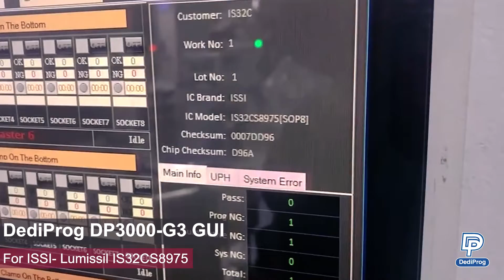DediProg DP3000G3&ProgMaster U8 Gang Writer Programming --- For Lumissil IS32CS8975 (SOP-8).